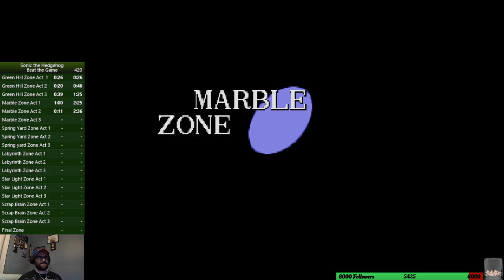Sonic The Hedgehog ILR Marble Zone Act 2 in 11 Seconds Glitched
first time getting 11 seconds in a run feelsgoodman.